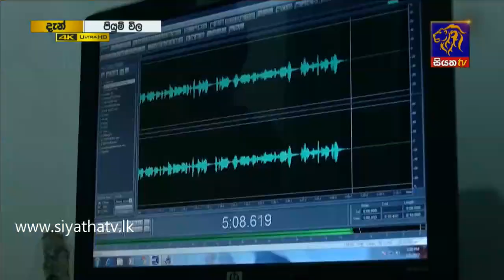Siyatha TV 11th Anniversary | උදෙශාන් ඉඩමගෙදර & ජය ශ්‍රී විජේරත්න | Siyatha TV Piyum Vila